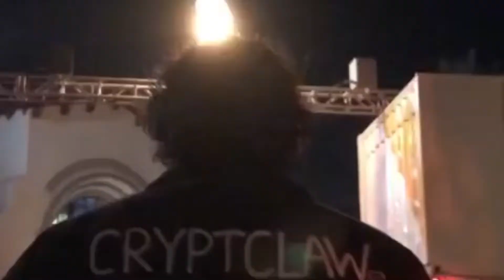TACO BELL FOR THE FIRST TIME EVER!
Vanessa's first time having Taco Bell :D

SCARE SQUAD SOCIETY MERCH IS AVAILABLE!!!